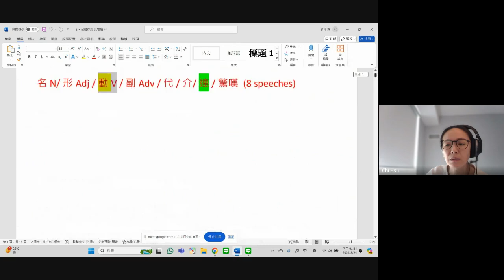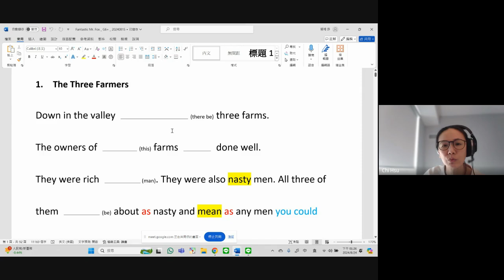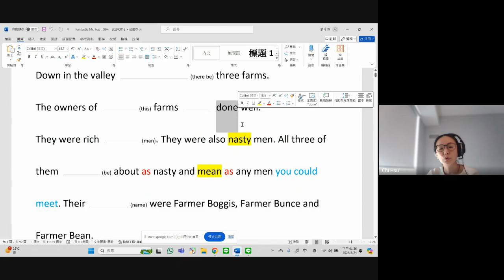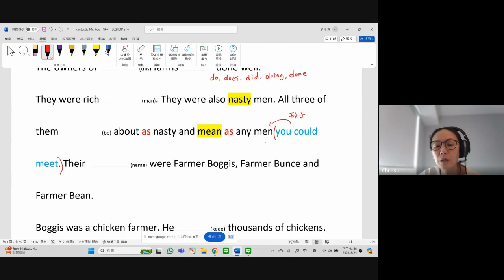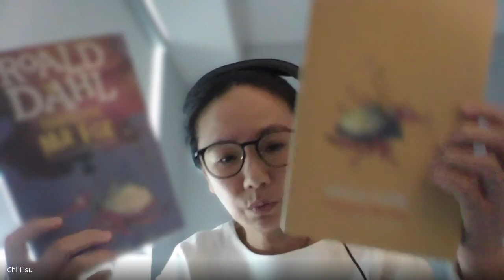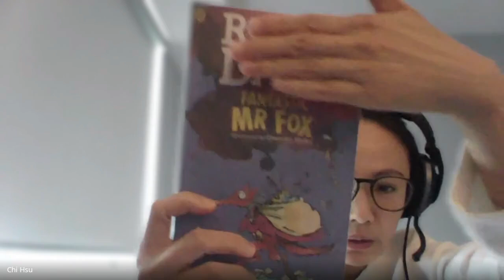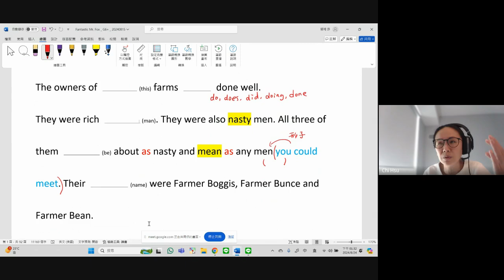Fantatic Mr Fox 小說上課說明 (高中以上成人)/紮紮實實的英文課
1. 八大詞性 (英文學習) + 閱讀 (內容學習)
2. 八點以後大腦適合學習有點口誤, 真抱歉, 其實我是要表達睡前一小時, 大腦學習效果是較有效的, 就是我們上課差不多的時間囉~
3. 不小心嘴碎分享了太多對孩子教育的想法